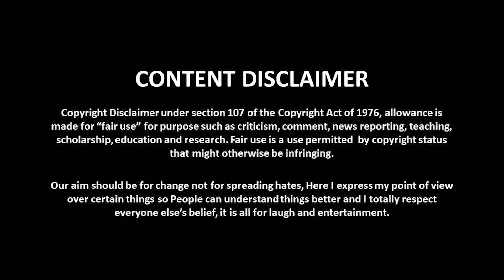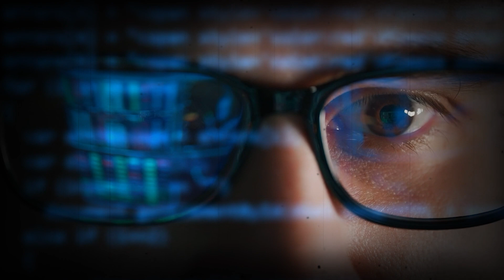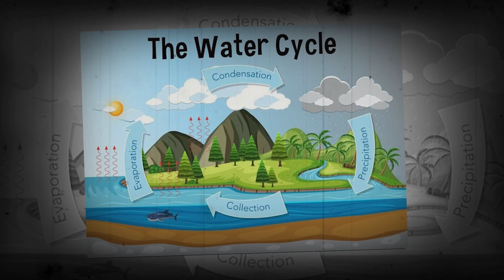Zero Trees After 20 Years? Importance Of Trees In Our Life !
In This Video I'll Talk About Trees So If we keep cutting trees like this then what will happen after 20 years And The Future is Going to be so horrifying that you can't Even Imagine. For More Please Watch Till End.

Queries Solve :-

future without trees
world without trees
god of nature are trees
value of trees
how many trees are cutting every year
how much trees
How Many Trees Are in the World
Which country has most trees
how many trees are cut down each day
how many trees are cut down each week
how many trees are cut down for paper
how many trees are planted each year
how many trees are cut down every second
how many trees are cut down each month
how many trees cut down per day in india
How Much Paper Comes From One Tree
How many trees do we need to plant to stop climate change
how many trees are planted every year in the world
why is planting trees bad for the environment
disadvantages of planting trees for climate change
how many trees are planted every second
how many trees were planted in 2023
how many trees are cut down each year

Hey Guys, There are all Latest news from India and Around the world, politics and nation, entertainment, sports and science.

For more updates Please Subsribe My channel "The Infosphere" and also share the videos.